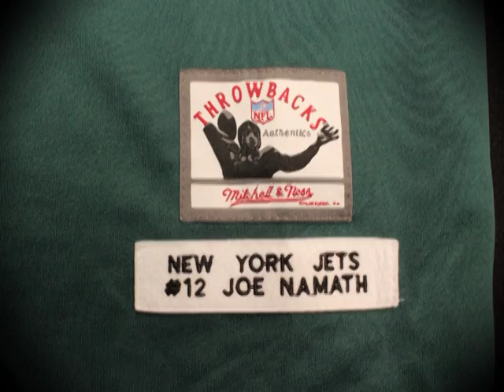sports jersey palooza